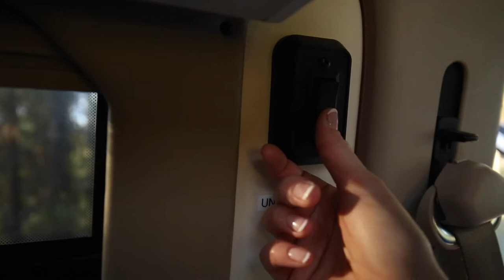The ROAMERICA Experience: Campervan Road Trip in the PNW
In October 2017, we did a road trip that started in Portland, Oregon and did a big loop that included stops to the Redwoods in Northern California, Crater Lake, Smith Rock, and Mount Hood. Here's some highlights from our trip along with a closer look at our campervan rental from ROAMERICA!

Fuji X-T2
Fujinon XF23mm F2
Zhiyun Crane
DJI Mavic Pro Drone
GoPro HERO4 Silver
Canon 5D Mark III
Canon EF 16-35mm f/4L IS USM Lens
Canon EF 70-200mm f/2.8L USM Telephoto Zoom Lens
Canon EF 50mm f/1.4 USM
Tamron SP 24-70mm f/2.8 Di VC USD
MeFOTO Classic Aluminum Backpacker Travel Tripod